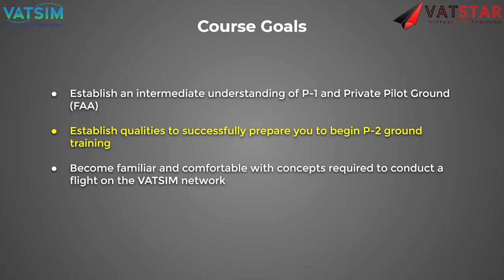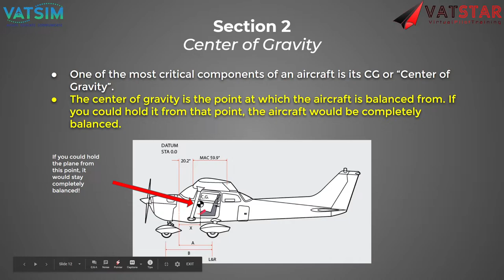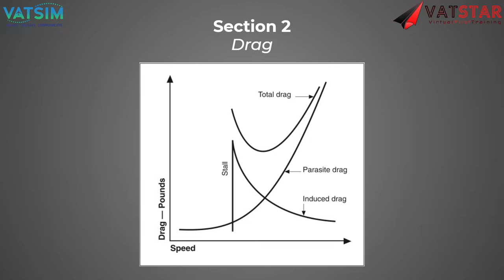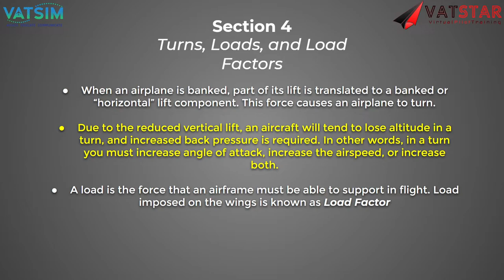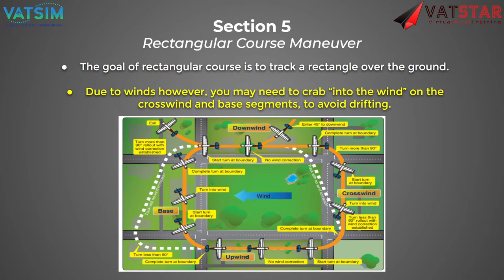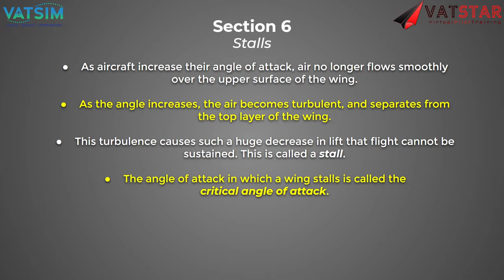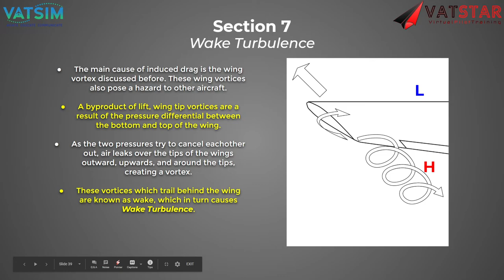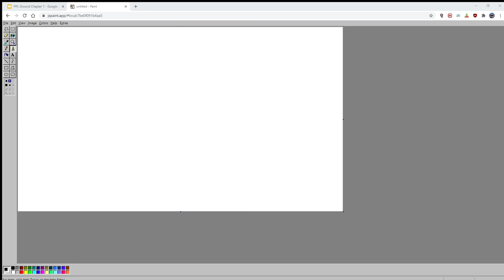VATSTAR PPL Ground School Lesson 1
Presented by James Muratore.
Lesson 1 of the VATSTAR PPL.

Intro: (0:00)
Button Functions: (0:29)
Aerodynamic Terms: (5:08)
Axis of Rotation: (7:20)
Aircraft Stability: (23:10)
Turns, Loads, & Load Factors: (30:16)
Maneuvers: (37:55)
Steep Turns, Stalls, & Spins: (48:48)
Flaps, Ground Effect, & Wake Turbulence: (55:30)
Q&A: (1:05:18)

Disclamer: VATSTAR uses flight simulator and the VATSIM network to teach our members the basics of flying simulators.